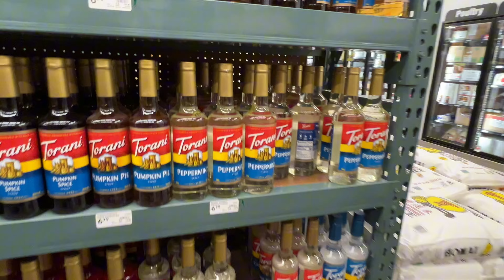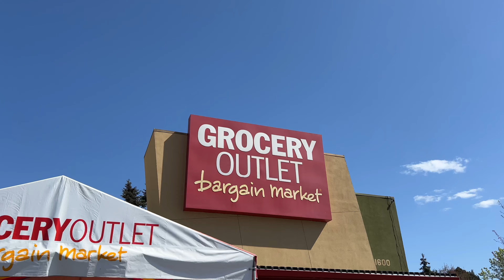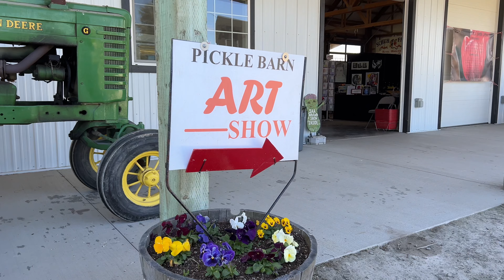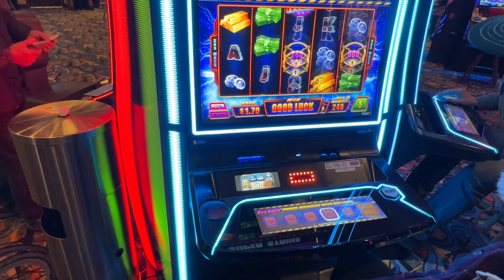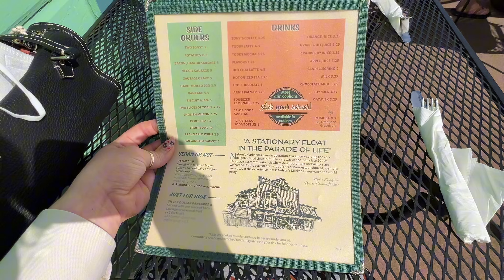Dad’s Birthday Weekend: Tulip festival, Record shopping, Thrifting, and more!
Spend my dad’s birthday weekend with me! He came up and we did a bunch of fun stuff, along with my other normal weekend errands.